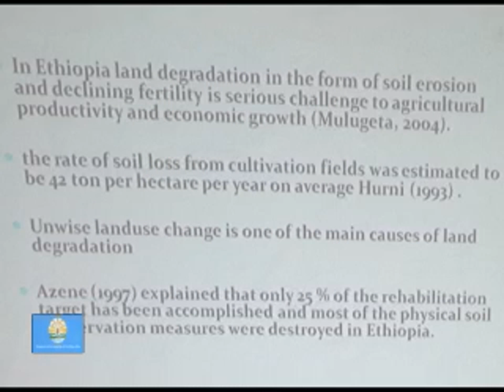"Meskote Tibeb", BDU TV Program, 37th episode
Watch "Meskote Tibeb", BDU TV Program, 36th episode

We value your comments!